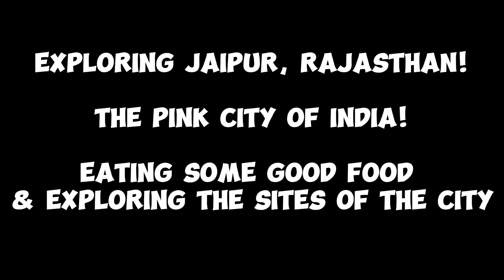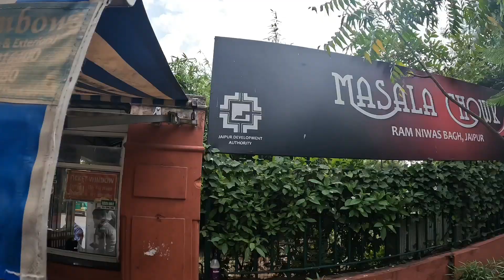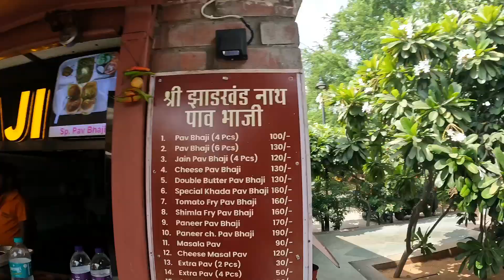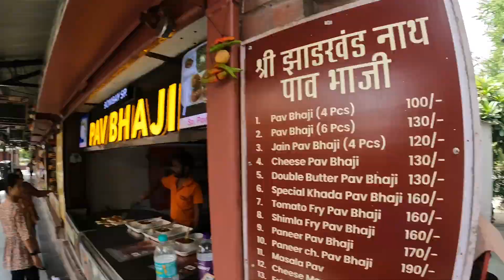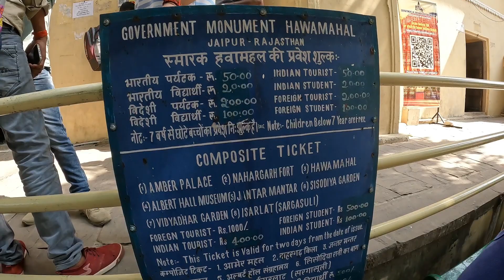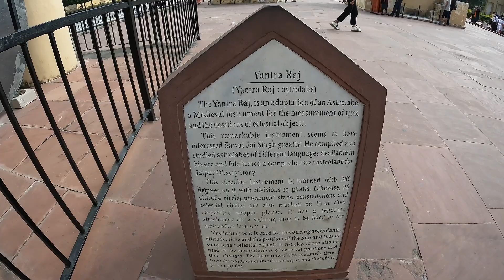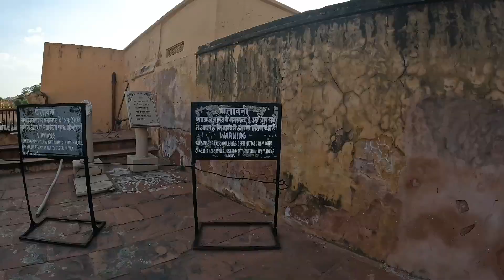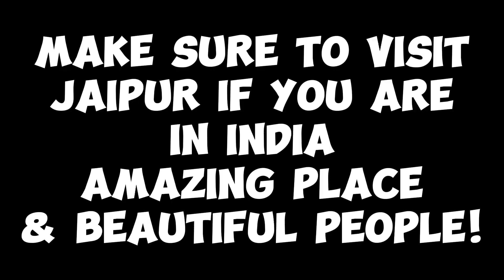You NEED to try this street food in JAIPUR, INDIA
Jaipur is known as 'The Pink City' due to the colour of lots of buildings. Take a look at the top things to do & best places to eat street food!

Top tips:
🎫 Buy a composite ticket that allows access to all main sites for 2 days (1000 rupees per person)
🏯 Visit Amber Palace just before sunset
🍴 Eat street food at Masala Chowk, our favourite was Chole Bhature